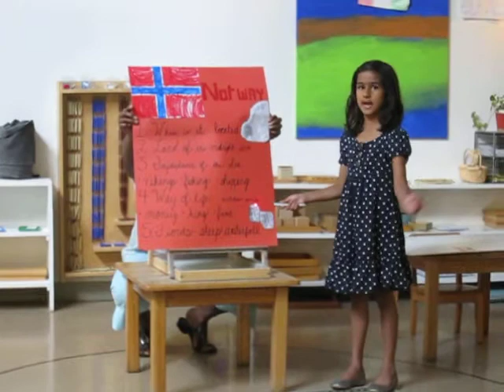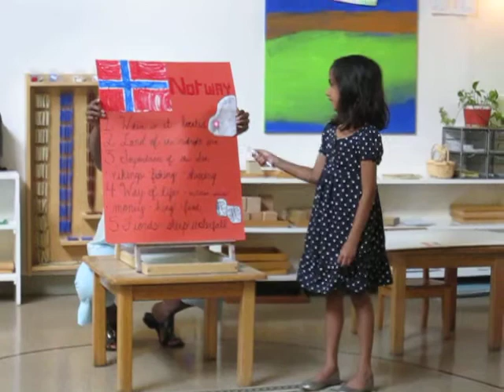sarina norway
class school project